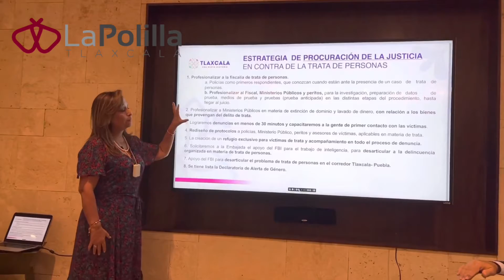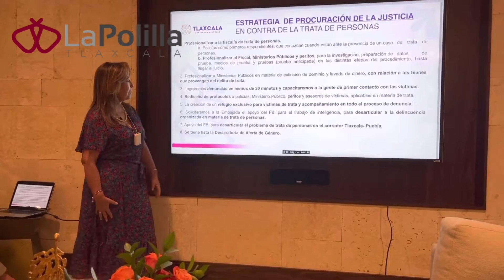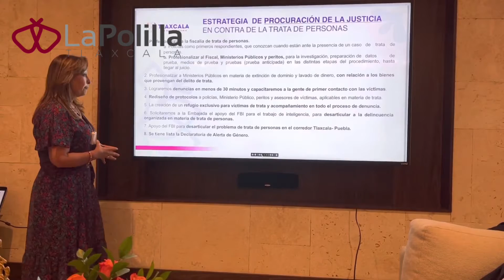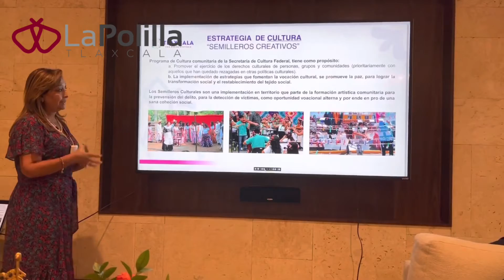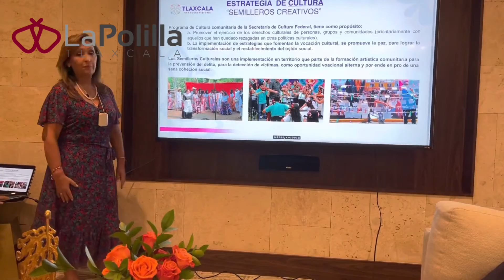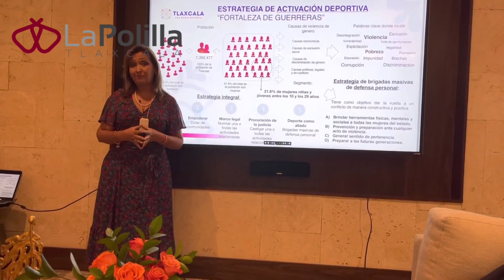Lorena Cuéllar presenta estrategia contra la Trata de Personas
Ante Representantes de organizaciones de sociedad civil, Legisladores Republicanos y Demócratas, dignatarios y líderes de diversas Comunidades de Fe de los Estados Unidos, Turquía, Colombia y México, la Gobernadora Electa de Tlaxcala Lorena Cuéllar Cisneros, presentó su “Estrategia de Procuración de Justicia en contra de la TrataDePersonas”, en el marco de la culminación de la campaña "10 Días de Activismo contra la Trata” que se llevó a cabo en Miami, Florida EE.UU.